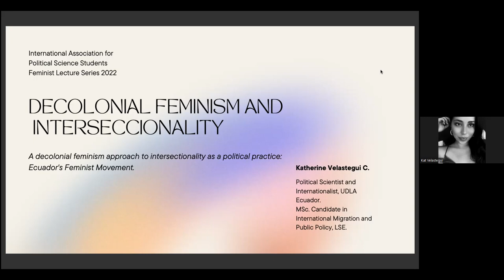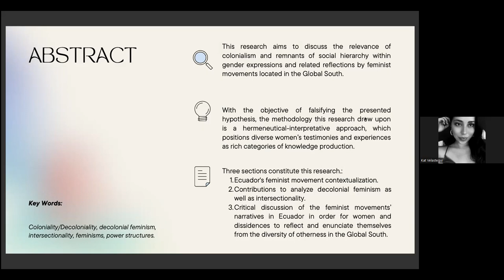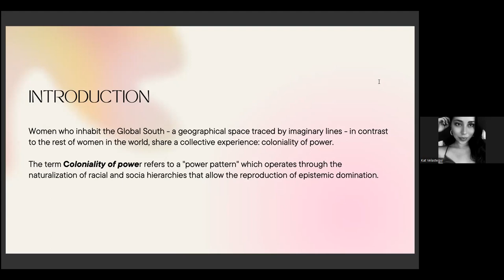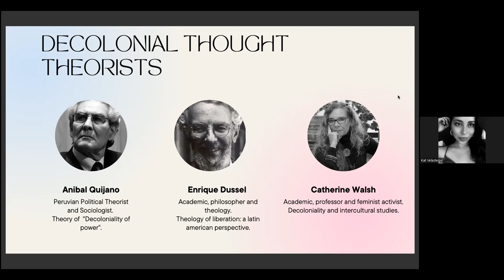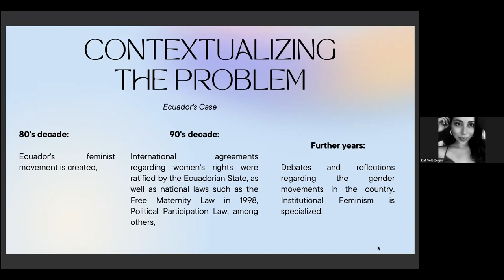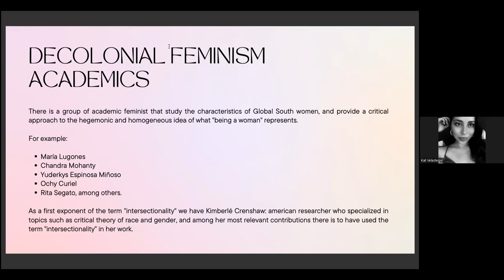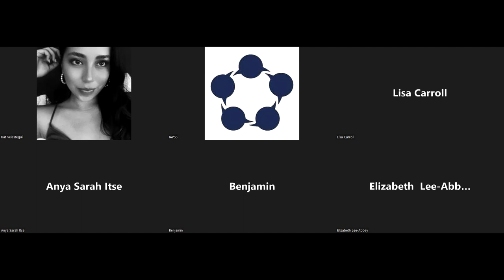Decolonial Feminism and Intersectionality: Ecuador’s Feminist Movement, by Katherine Velastegui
This lecture was originally presented on August 11th, 2022, as part of the Lecture Series on Feminist Political Theory and Discourse, organised by the Political Theory Student Research Committee of the International Association for Political Science Students.

This research aims to discuss the relevance of colonialism and remnants of social hierarchy within gender expressions and related reflections by feminist movements located in the Global South. Springing from the following question: Can decolonial feminism incorporate intersectionality as a political practice in Ecuador’s feminist movement?
With the objective of falsifying the presented hypothesis, the methodology this research drew upon is a hermeneutical-interpretative approach, which positions diverse women’s testimonies and experiences as rich categories of knowledge production. Three sections constitute this research. The first section outlines the country’s (Ecuador) feminist movement contextualization. The second section addresses certain contributions to analyze decolonial feminism as well as intersectionality. Finally, this work presents a critical discussion of the feminist movements’ narratives in Ecuador in order for women and dissidences to reflect and enunciate themselves from the diversity of otherness in the Global South.

Presenter: Katherine Velastegui Córdova
MA Candidate in International Migration and Public Policy
London School of Economics and Political Science
Political Theory Research Committee Member

The International Association for Political Science Students (IAPSS) is a democratic student government representing political science students around the world.